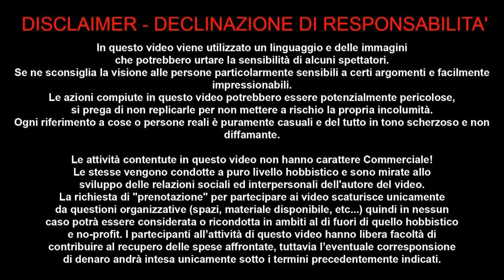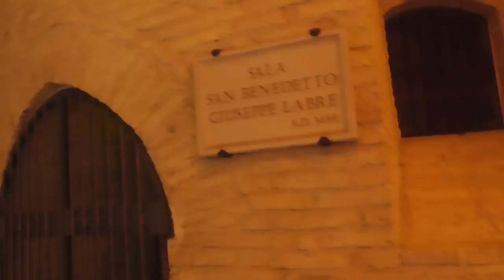MATTEO E STEFANO ALLA BASILICA DI LORETO 2 SETTEMBRE 2018